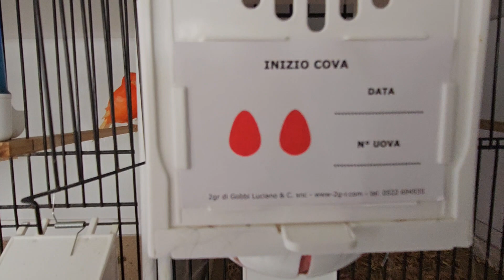Red Canary Breeding Season 2023 (part 8)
Some new birds in the Room